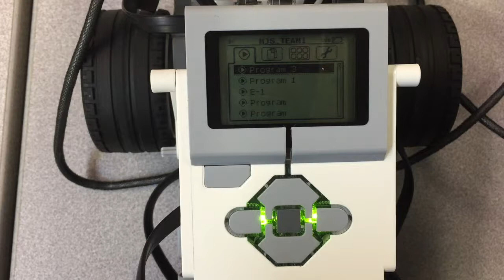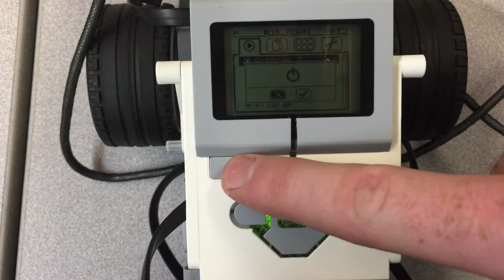How to use and control a LEGO Mindstorms EV3 Robot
In this video, Mr. E demonstrates how to work with LEGO Mindstorms EV3 robots on the Chromebook programming application.

This is one video from Mr.E’s extensive EV3 tutorial collection.